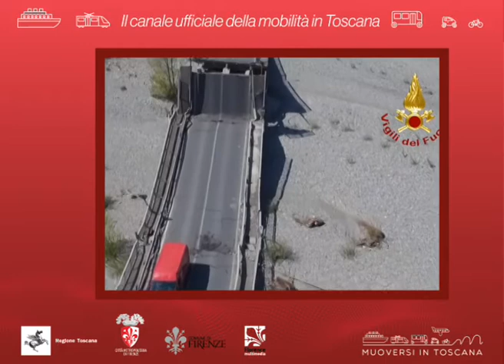Muoversi in Toscana - Edizione delle 8.30 del 24 agosto 2020